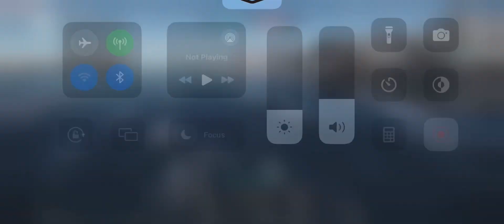War thunder gameplay no. 4